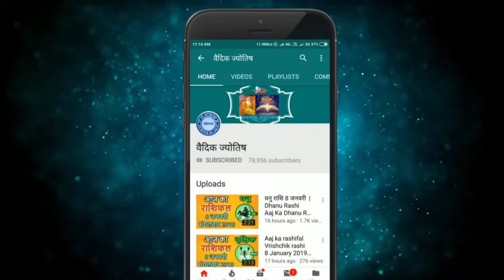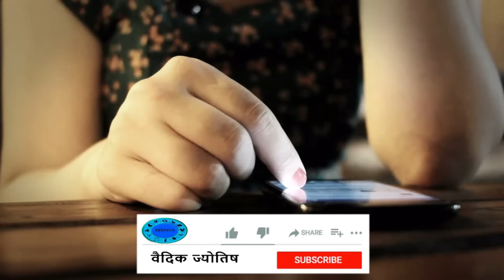Kark Rashi 1 December 2023 | कर्क राशि 1 दिसंबर शुक्रवार | Aaj Ka Kark Rashifal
@वैदिक ज्योतिष
Kark rashi 1 December 2023
1  December Kark rashi
Kark rashiDecember 2023
Dainik Rashifal,Horoscope,Astrology
1  दिसंबर  कर्क राशि
आज का राशिफल  कर्क राशि
 कर्क राशिफल
# कर्क
KarkRashi1 December